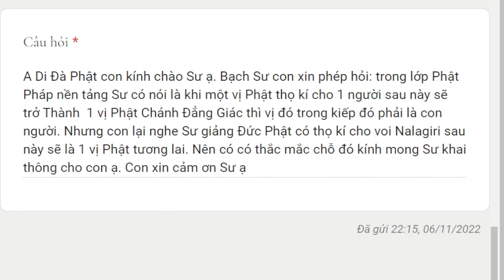1746. Tại sao Phật thọ ký voi Nālāgiri?